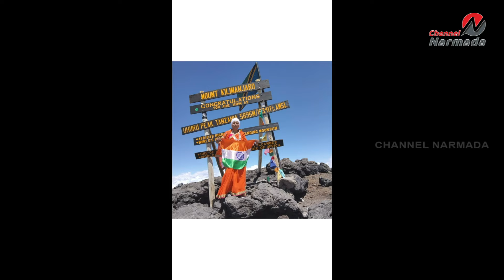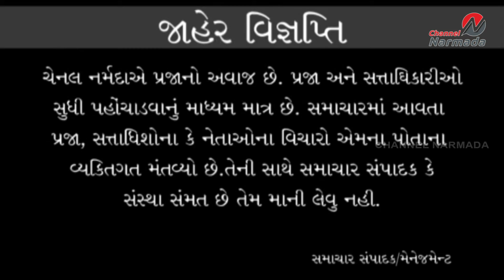channel narmada news date 08.03.2024